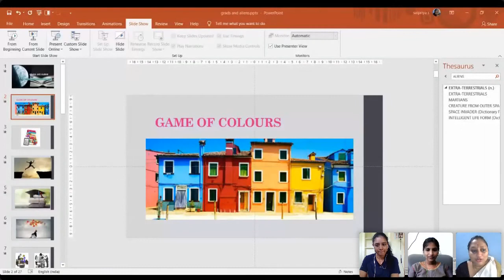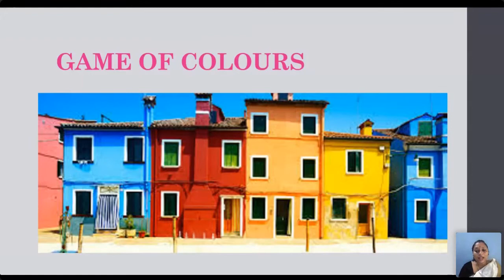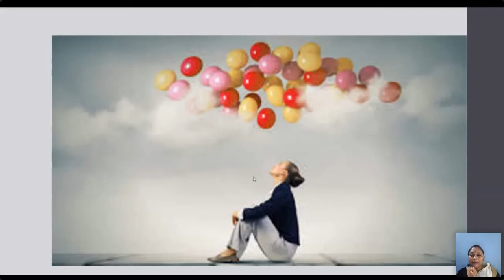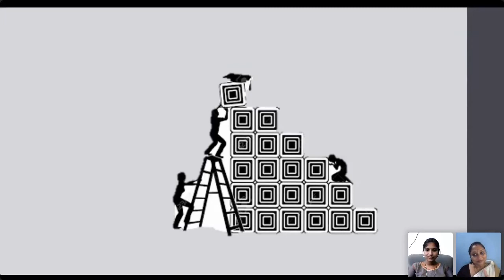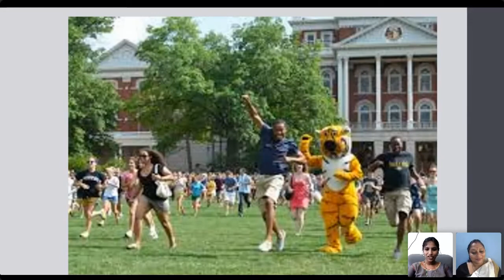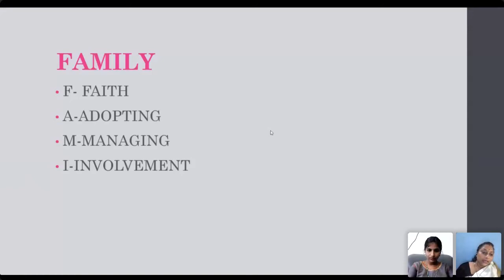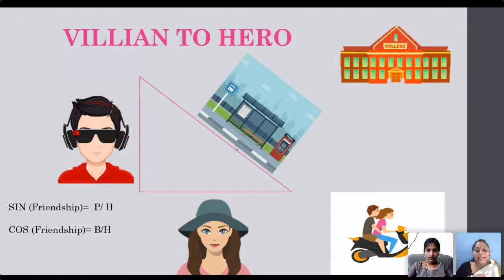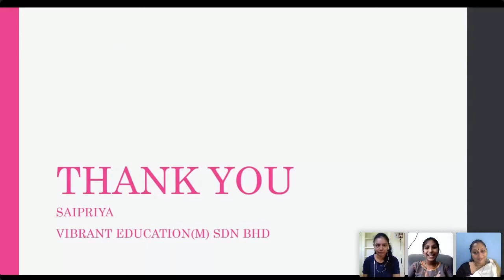“Grads and Alliance” - CIT's CATAPULT 2020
“Grads and Alliance” - An Expert Talk
by
Ms.S.Saipriya
COO